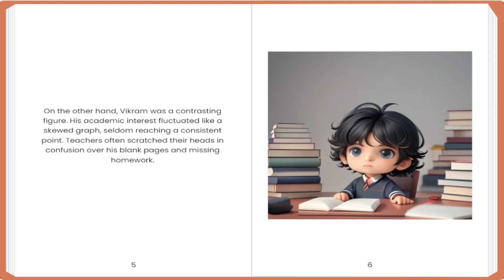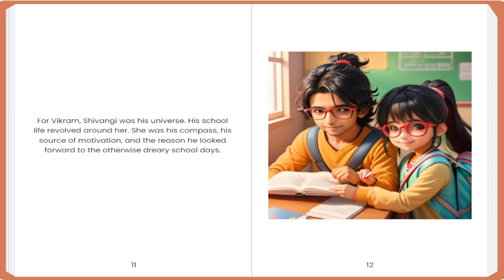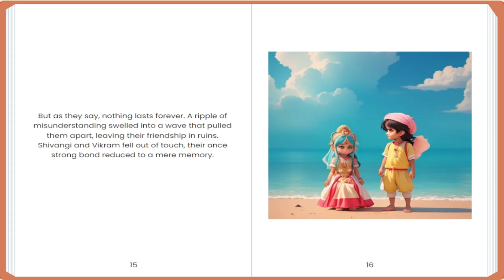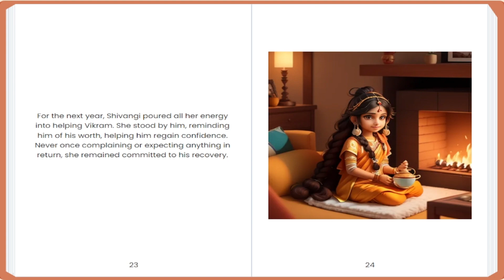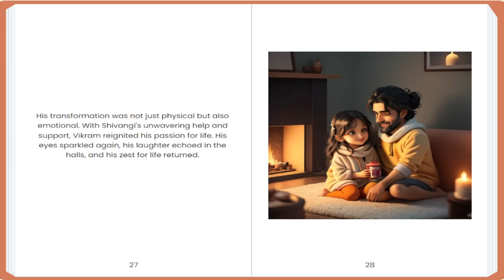Unbreakable Bonds Two Best Friends' Journey through Separation Misunderstandings and Battling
"Follow the profound journey of two best friends as they navigate the challenges of separation, misunderstandings, and a battle with depression, only to discover the true strength of their unbreakable bond. This emotionally charged story will take you through the highs and lows of their friendship, reminding us all of the power of connection and resilience in the face of adversity.

- Unbreakable Bonds, Best Friends, Journey, Separation, Misunderstandings, Battling Depression, Friendship Resilience, Emotional Story, Power of Connection, Adversity, Inspiring Tale.